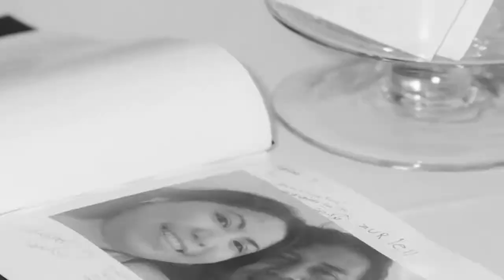rico and maylene slide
Weddng of Mylene and Rico.